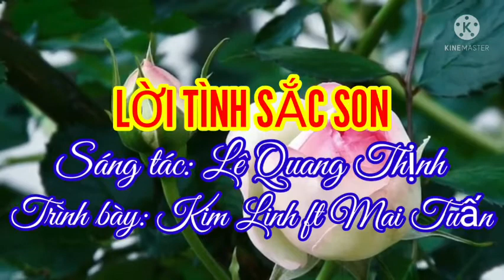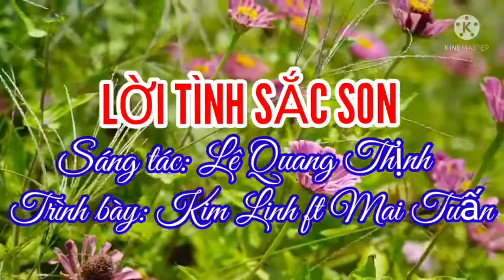LỜI TÌNH SẮT SON II SONG CA: CA SĨ MAI TUẤN FT KIM LINH [GIỌNG CA TRỮ TÌNH] II LÊ QUANG THỊNH.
Trân trọng giới thiệu ca khúc: Lời tình sắc son [Trọn một vòng tay bên đời vui...]
Trình bày: Song ca: Ca sĩ Mai Tuấn ft Ca sĩ Kim Linh (cảm ơn 02 ca sĩ nhiều lắm)
Link Youtube của mình: